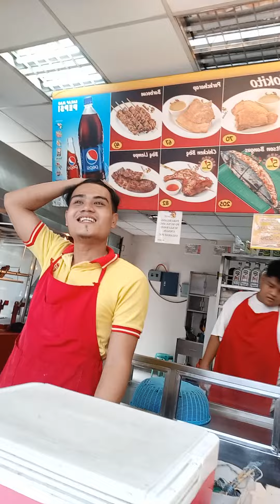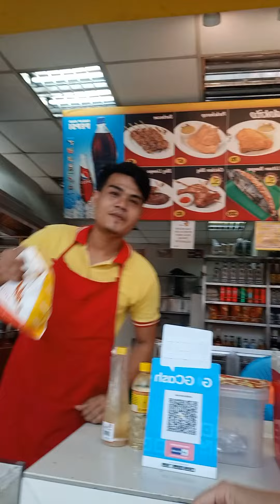Guys samahan nyo ako magbike